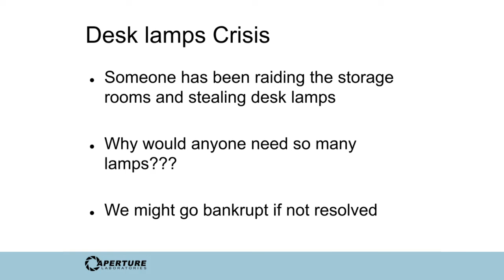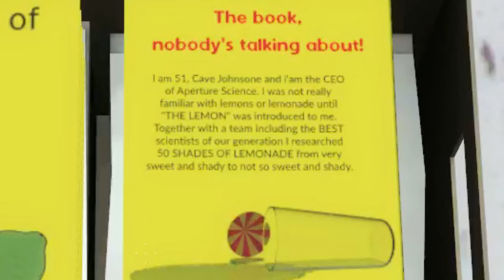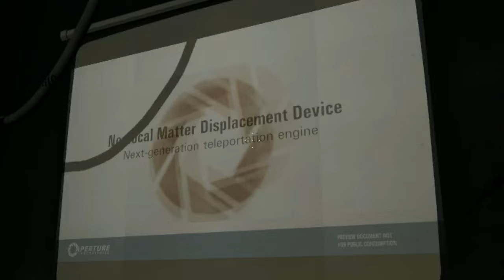Portal: Revolution DELETED CONTENT & HIDDEN DETAILS (Easter Eggs 3/3)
0:00 - Cut Content (Lamp Thief)
0:16 - Dark Room Shenanigans
0:45 - 50 Shades of Lemonade Front & Back Cover
1:02 - Strange screen
1:12 - Game Design 101 Back Cover
1:22 - Psychological Torment
1:33 - Conly hums Showroom Dummies by Kraftwerk
1:47 - Ratman's clues
2:11 - Portal device inside chamber warning
2:21 - Spire presentation
2:38 - Portal 2 Old Aperture Remake & Portal 1 Chamber 17
3:40 - Secret cakes in the game!